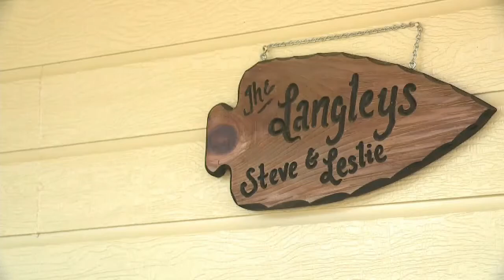Soddy Daisy neighborhood dispute over exploding target sparks controversy